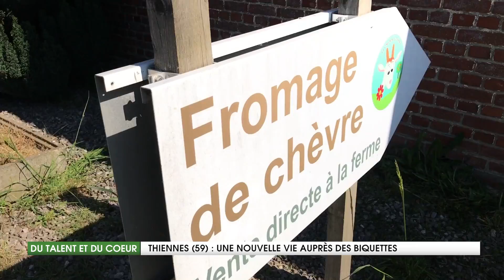Une Nouvelle vie auprès des Biquettes - Du Talent et du Coeur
Aurore et Alexandre sont deux jeunes ingénieurs qui lâchent tout pour se lancer dans l'élevage de chèvres et dans la fabrication de fromages. Ils ont troqué 2 salaires d'ingénieurs pour l'équivalent d'un RSA.